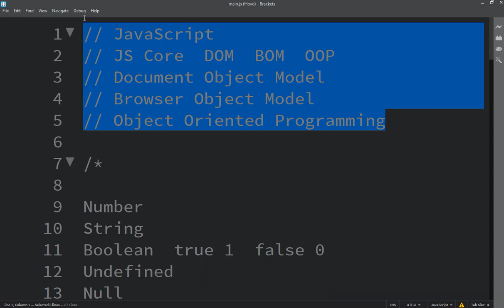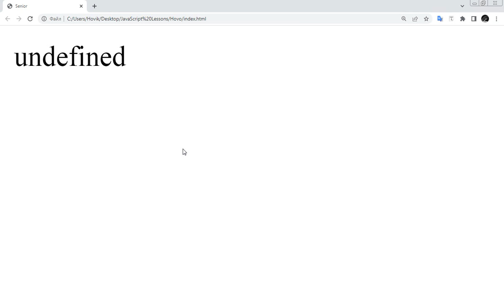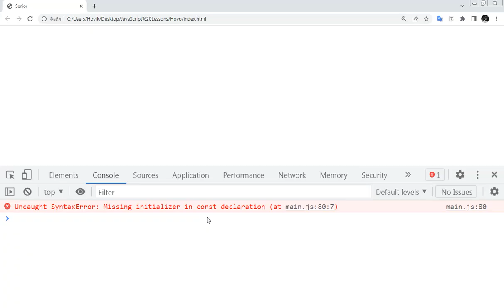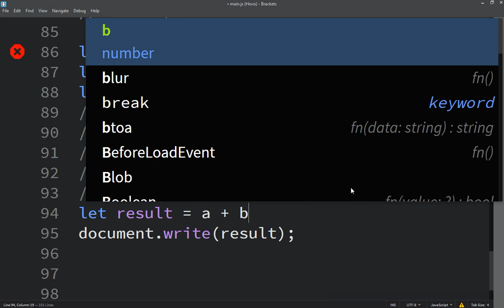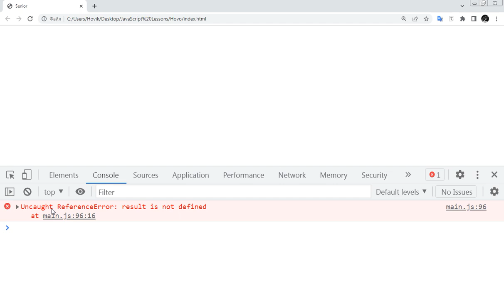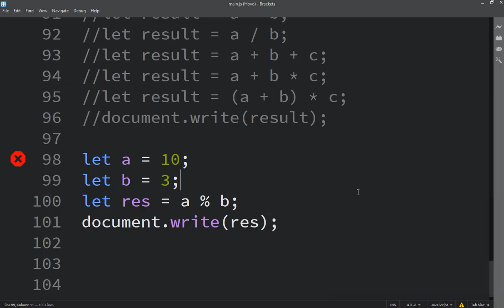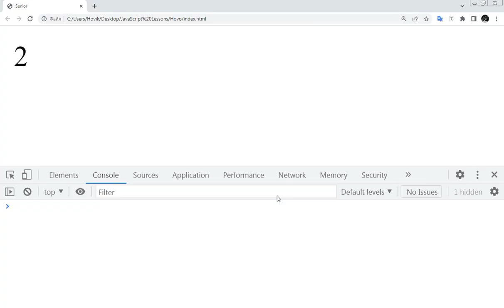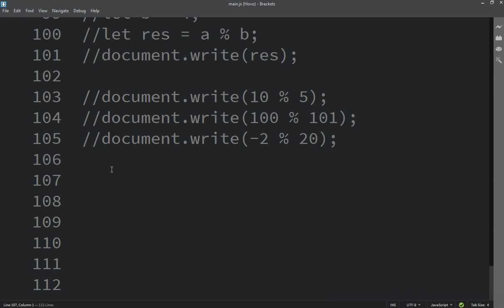Hovo Vardanyan JavaScript zero to Hero or Master Class | Lesson 10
Այն մարդիկ ովքեր ցանկանում են սովորել JavaScript, պարզ և մատչելի Հայերենով, կարող են բաժանորդագրվել MusicVardanyan ալիքին, մենք սկսում ենք JavaScript zero to Hero or Master Class կուրսը, հրաշալի դասեր են սպասվում։